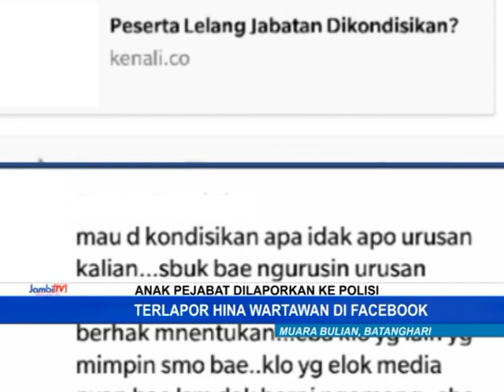TERLAPOR HINA PROFESI WARTAWAN